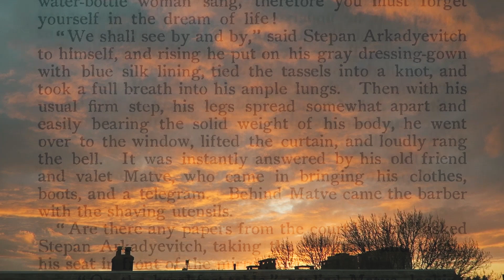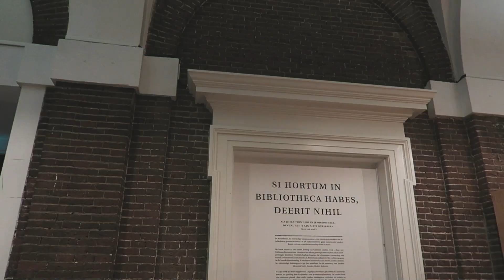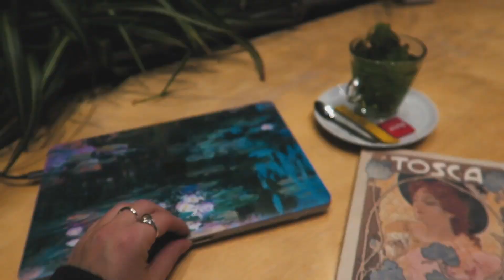cozy writing vlog ✍ ☕️ a VERY personal essay, writing struggles, working at a beautiful library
toot toot all aboard the writing struggle bus
↓ INFO ↓

INTERNATIONAL: Get into audiobooks and enjoy 60 days free scribd with this link!* (I will get a free month in exchange :-))

» Procreate

» Afterlight

» Canon 50D

» Canon G7x